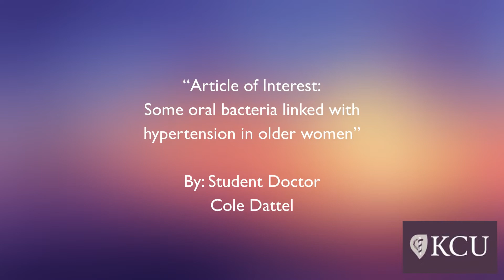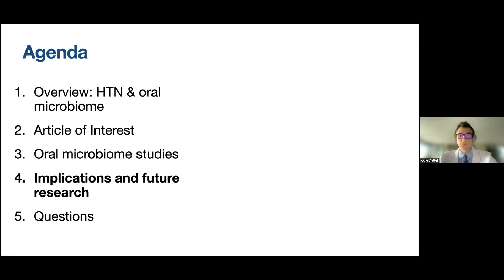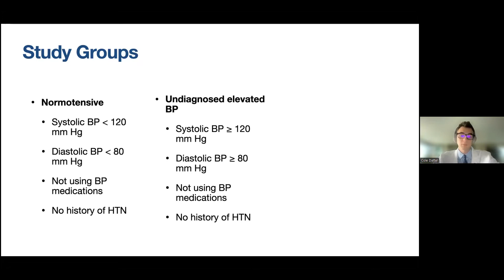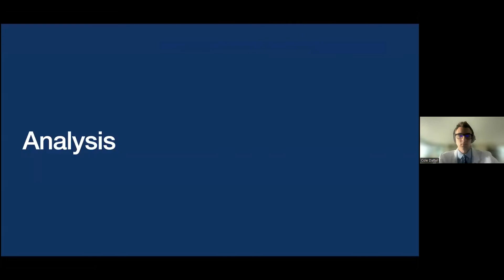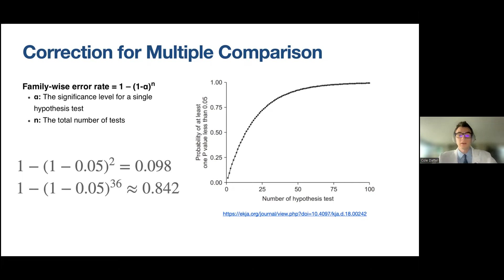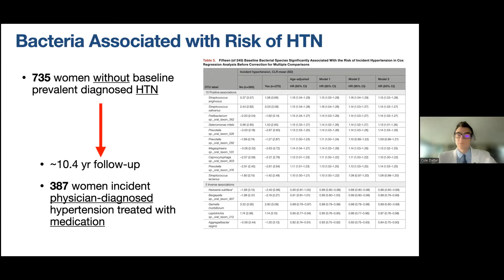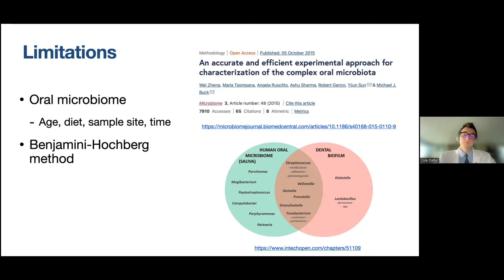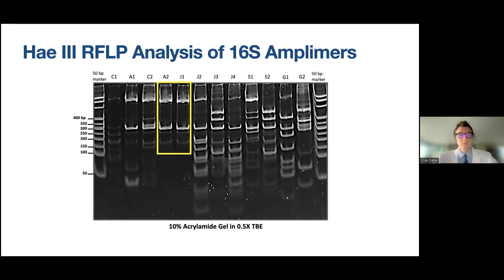"Some oral bacteria linked with hypertension in older women" - MKRC Journal Club by SD Cole Dattel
MKRC Journal Club Presentation 11-11-22 by Student Dr. Cole Dattel. Article of Interest: " Some oral bacteria linked with hypertension in older women"

Student Doctor Cole Dattel is a 2nd year medical student at Kansas City University in Joplin, Missouri.  He is originally from Leawood, Kansas and graduated from the University of Kansas with a degree in Mathematics. While working in Dr. Staudinger’s lab over the summer, he developed an interest in the oral microbiome and its potential to be used as a health predictor. In his free time, he enjoys playing soccer, running and watching Frozen with his 2-year-old niece, Saylor.